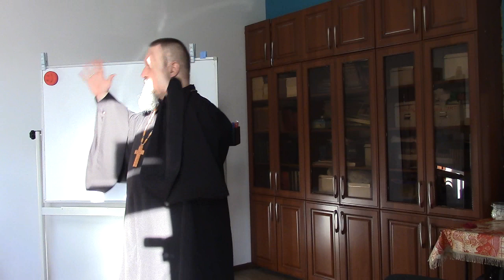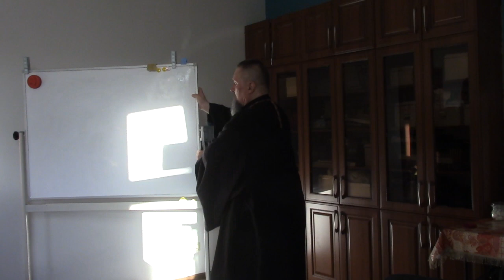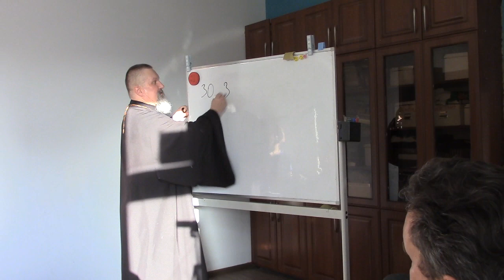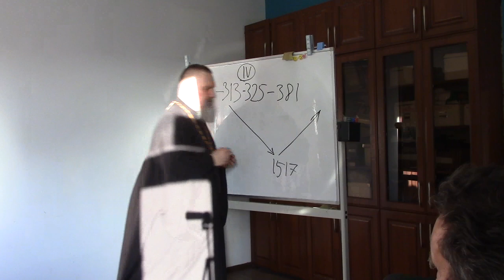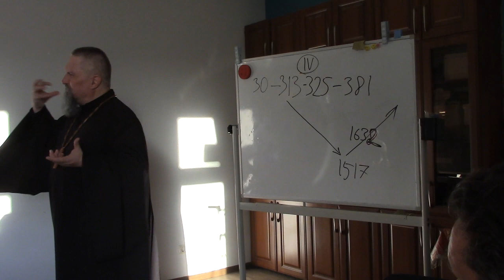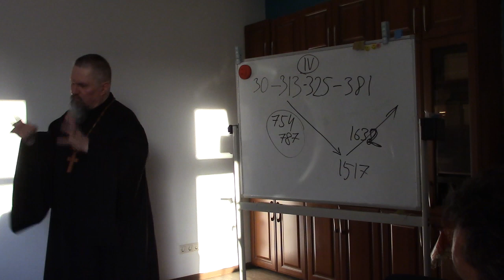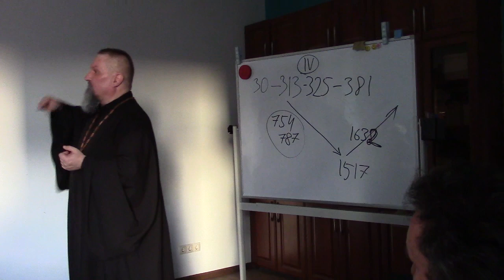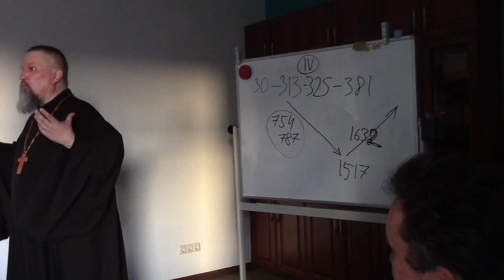Семинар по Истории Христианства! Церковь Христова! АрхиепископСергейЖуравлев 2019.06.05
1) В России: Карточка VISA Сбербанк России: 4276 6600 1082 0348 и она открыта на имя SERGEY ZHURAVLEV

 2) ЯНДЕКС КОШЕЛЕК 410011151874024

 5) В Украине: Карточка ПриватБанк, какой я пользуюсь в Украине: 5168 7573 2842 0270 и она открыта на имя Склярского Дениса Владимировича, одного из моих помощников в Киеве

 6) Или просто внесите желаемую сумму на номер телефона оператора МТС в России: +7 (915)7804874 и Теле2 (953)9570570

Мир вам!
שלום